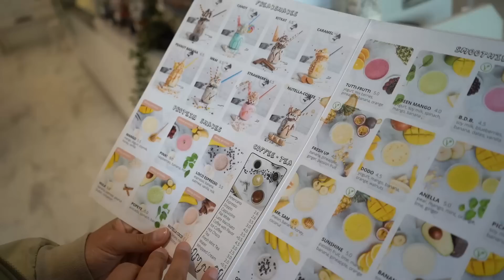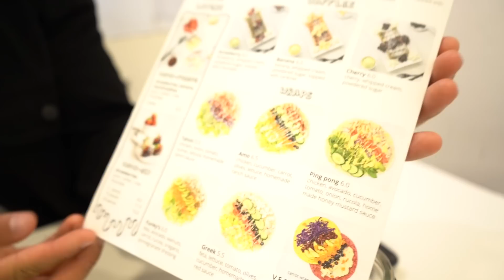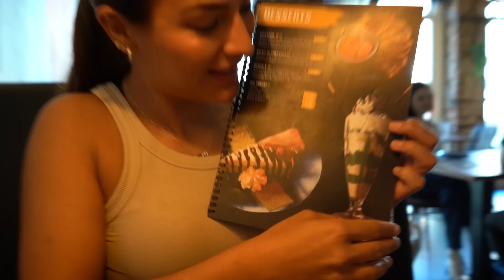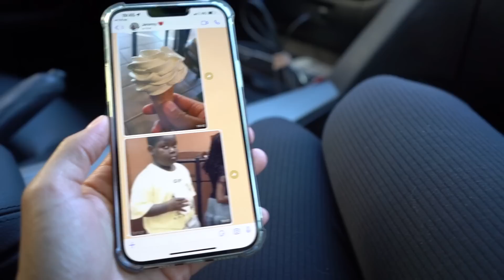SNACKS TESTEN IN GRONINGEN - Nochtli & Jeremy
Vandaag was Groningen aan de beurt! Wat een aparte dingen hebben we geprobeerd haha!
Comment jouw stad en misschien gaan we daar volgende keer heen!

Als jullie via onze linkjes shoppen ontvangen wij een klein percentage commissie hierover & support je ons en de katjes, bedankt daarvoor! Dit word super gewaardeerd. Liefde naar jullie! 😎🙏